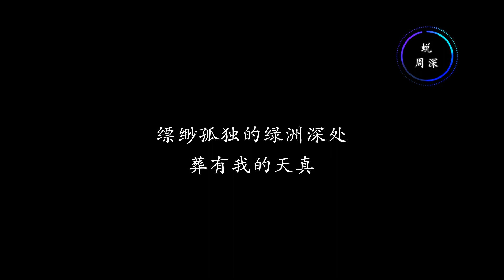蜕 - 周深 ( 动画片《斗破苍穹特别篇2·沙之澜歌》主题曲)『动态歌词』月是最澄澈的眼 看惯了多少悲欢离别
蜕 - 周深 ( 动画片《斗破苍穹特别篇2·沙之澜歌》主题曲)
词：冥凰
曲：李建衡

那风中飞舞的沙雪
可是谁梦里的蝶
不经意轻擦过我指尖
去了哪翩跹
在这渺无人烟的边界
月是最澄澈的眼
看惯了多少悲欢离别
都不发一言
戴上隐形的铐链 再俯身受冕
为何还会渴求 蜕变
要多炽烈的爱奋不顾身
才够美丽动人
要多残忍的咒语才能
换来自由灵魂
火光从祭台上倾泻
照亮谁妖媚的脸
散作一地的花瓣碎片
却没人来捡
强者的传说从未完结
永世不灭的执念
生而为王又怎能了解
泪水的冷冽
对宿命的每个字
都还以轻蔑
有谁胆敢违我 所愿
要多对称的爱相互牺牲
才算获得完整
要多亲近的眼神才能
看透彼此伤痕
漂流在沙海的旅人可曾
听过我的传闻
在众人拥顶的王座上
有我高傲冰冷
才够美丽动人
换来自由灵魂
听过我的传闻
缥缈孤独的绿洲深处
葬有我的天真

『该歌曲版权为歌手本人及其音乐公司所有，本频道仅提供试听。若喜欢此歌手音乐请支持正版！如版权方认为该影片有侵权一事，请与我们联络，将彻底删除影片。』